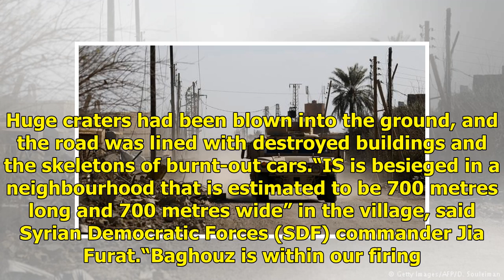ISIS down to half-square kilometre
Jihadist fighters are defending the last dreg of the Islamic State group’s “caliphate” with ISIS members holed up in half a square kilometre of a village in eastern Syria. US President Donald Trump said the fall of the IS proto-state would be announced on Saturday, but a top Syrian commander said hi...